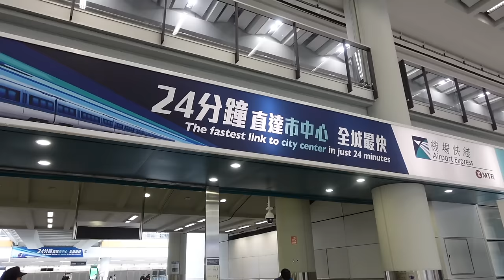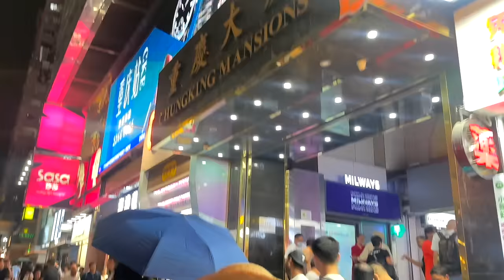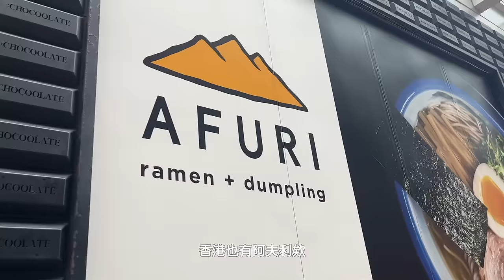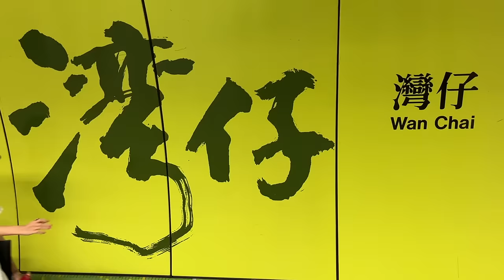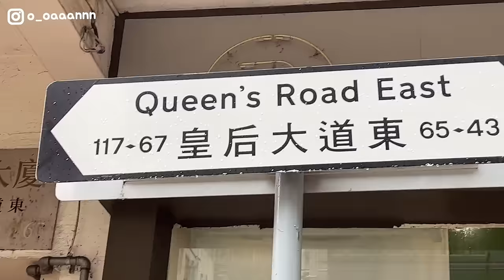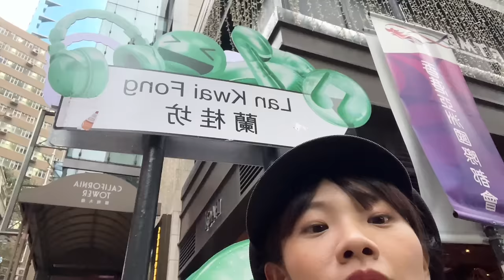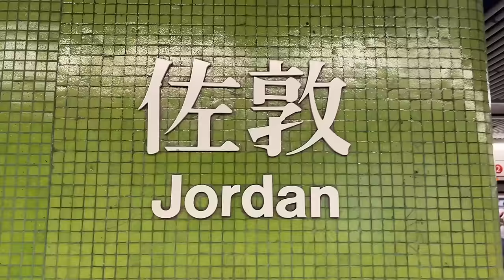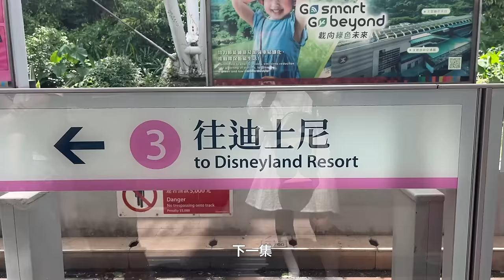4天3夜香港vlog｜第一次來香港就遇到強颱!?隨便一間都超好吃🌟尖沙咀飯店推薦・華嫂冰室・澳洲牛奶公司・十八座狗仔粉・旅行穿搭分享🌹Hong Kong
本來還有安排去太平山結果颱風沒去到~還有好多想吃的! 有機會會再去香港玩~~~
首先我要先弄好支哈當時我現金換很少 所以一直碎碎念八達通
但確定可以使用app就安心多了 但我還是先弄好支付寶之類的哈哈哈哈哈

✿飯店:  Dash Living on Prat (地點尖沙咀 很方便)

❤︎TENERA / FAKEROOM 包包資訊❤︎

➡︎蝦皮賣場 輸入妙栗專屬代碼 【MSSTMIAO】現折$180 (無期限)

➡︎PINKOI 輸入妙栗專屬代碼 【MIAOLI23】現折$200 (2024年底)

✿By 妙栗 Miao_Li